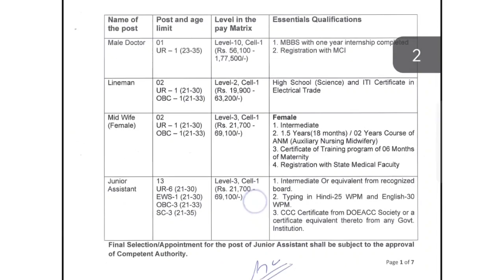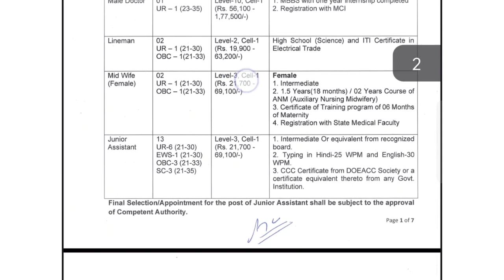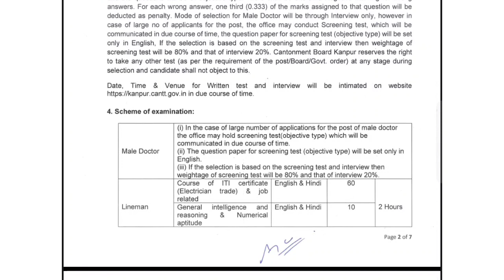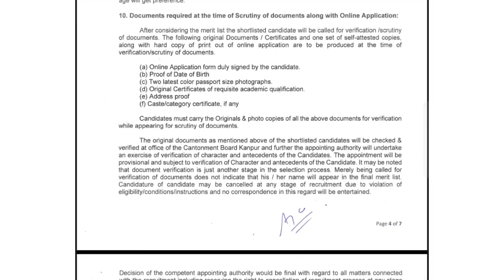Cantonment Board Vacancy 2023 | 12th Pass | NO-FEES | Government Jobs 2023 | Latest Jobs 2023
12th pass jobs 2023
10th pass jobs 2023
kanpur chawani parishad